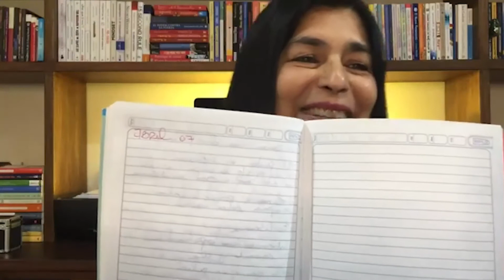COMO VENCER TUS MIEDOS Y LOGRAR TUS OBJETIVOS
¿Cuál es tu objetivo más grande?

¿Ya sabes cuál es el precio que tendrás que pagar para alcanzarlo?

 ¿Tienes miedo de no alcanzarlo?

El miedo es una emoción común de los seres humanos, y no del todo es malo, puede alejarnos de situaciones peligrosas y protegernos.

Pero... cuando está presente en todas las áreas de nuestra vida, nos aprisiona en una zona que nos impide seguir hacia la conquista de nuestros objetivos.

Mira el video... y descubre como superarlo.